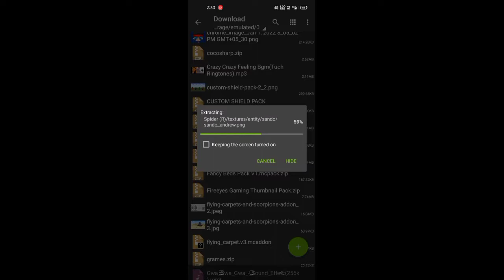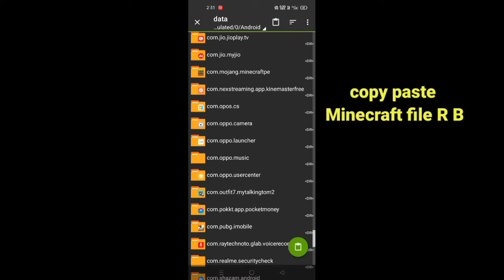Spider-Man no way home Minecraft pe addon!!!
Spider-Man no way home Addon
Spiderman no way home Minecraft mod